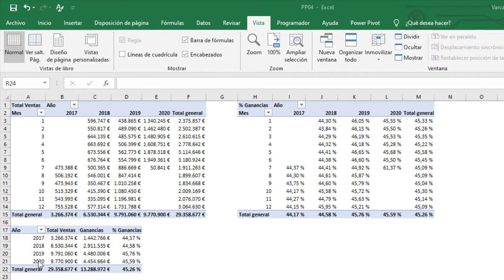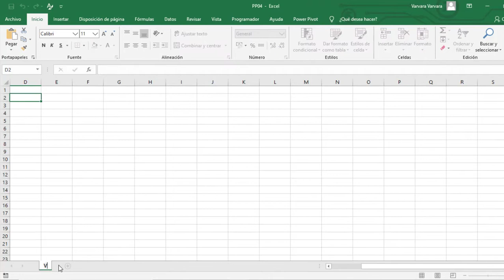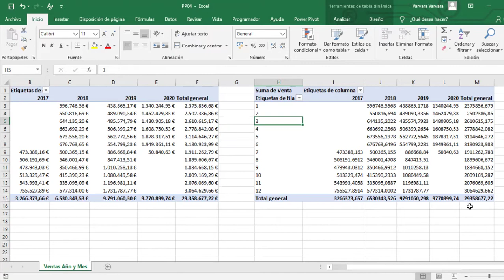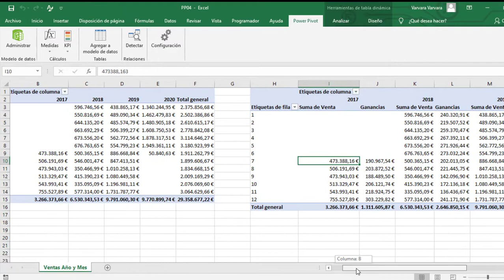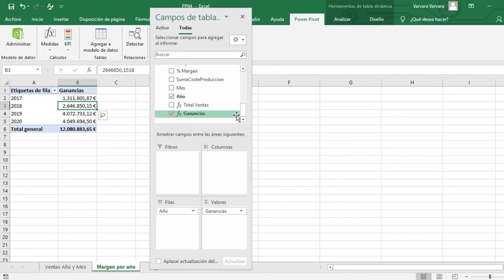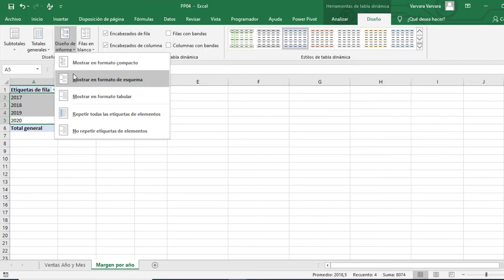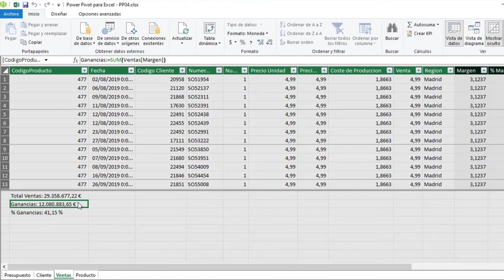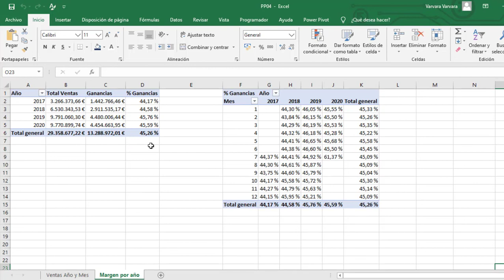Curso POWER PIVOT Español 04: Medidas en Power Pivot! Tutorial Power Pivot desde cero!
Como crear las MEDIDAS en POWER PIVOT? Para que sirven las medidas en Power Pivot?

Las medidas también se conocen como campos calculados. Se usan para el análisis de datos. Se trata de cálculos que puedes hacer para medir un resultado en relación con otros criterios pertinentes al análisis, por ejemplo las ventas totales calculadas para el tiempo, la pais o el producto.

Algunas medidas son fáciles de crear. Por ejemplo las medidas de agregación estándar, como suma o promedio.. Otras medidas pueden ser más complejas y requieren uso de formulas DAX.

Descarga los fichero, aprende Power Pivot practicando!

EXCEL con VARVARA
Curso POWER Pivot desde cero!
MEDIDAS en Power Poivot.